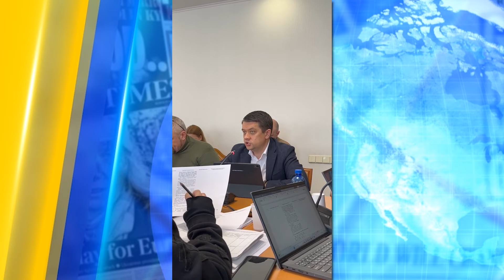Нові вимоги до роботи ТЦК! Розшук та штрафи для ухилянтів! Електронні повістки? | НОВИНИ СЬОГОДНІ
Скандальний законопроєкт про мобілізації застряг у поправках.  Розповімо деталі у відео! Однак вже відомо, що депутати підтримали. Поки депутати трудяться в поті чола — журналісти порахували у скільки українцям обходиться їх утримання. Деталі розповімо у відео!